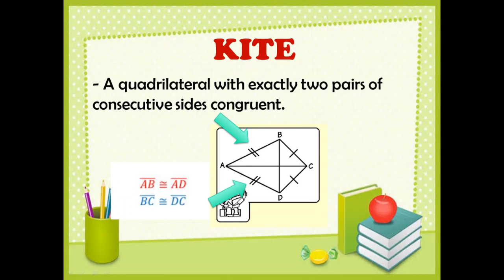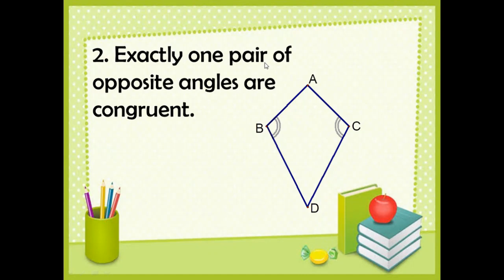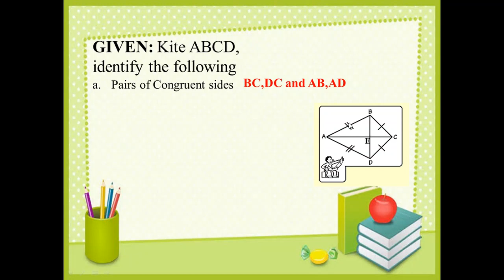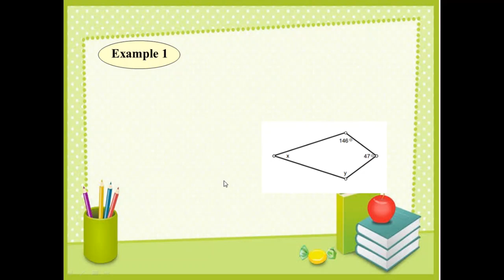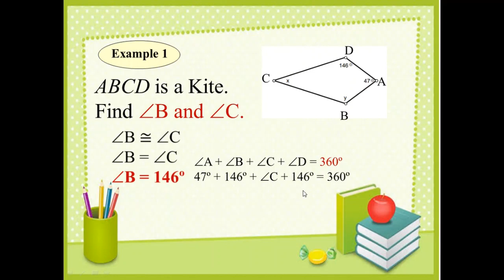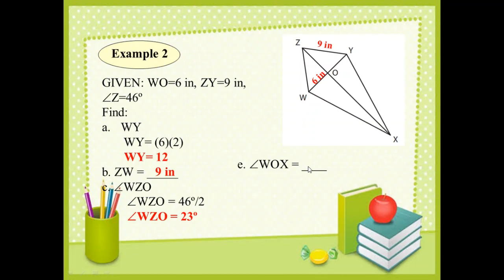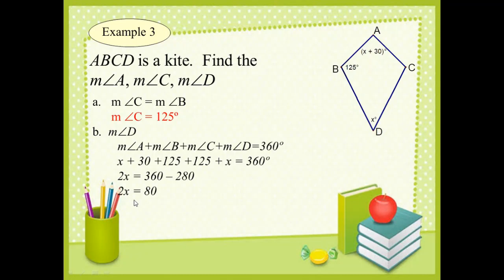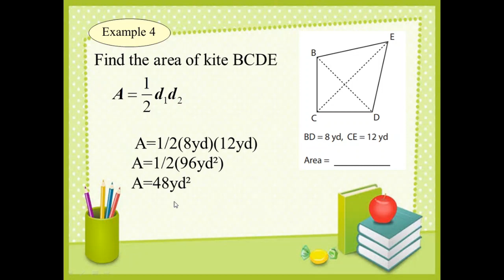PROPERTIES OF KITE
Properties of Kite and its Applications